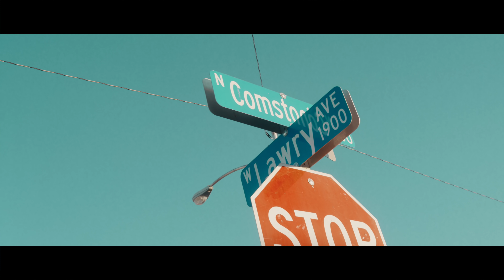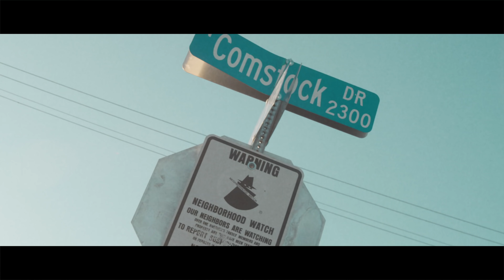TwoCeez x Tha Landlord x Tre Bizzle x Taylor Weeze - Gang Slide (Official Video)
TwoCeez x Tha Landlord x Tre Bizzle x Taylor Weeze - Gang Slide
Directed by Reel House